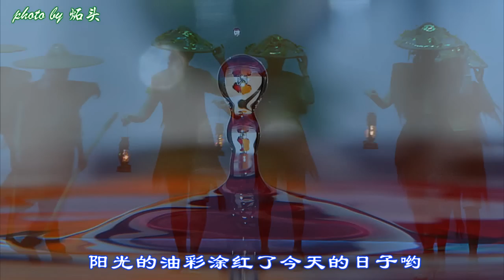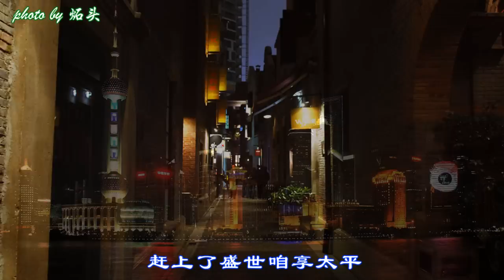me singing 好日子, yuanyuan88 cover, 春节快乐！天天好日子！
This is a joyful song and a song to wish happy every day! I wish all my YouTube friends a Happy Chinese New Year. I recorded this song in a hurry at Chinese New Year Eve.

哎 开心的锣鼓敲出年年的喜庆
好看的舞蹈送来天天的欢腾
阳光的油彩涂红了今天的日子哟
生活的花朵是我们的笑容

哎今天是个好日子
心想的事儿都能成
今天是个好日子
打开了家门咱迎春风

哎门外的灯笼露出红红的光景
好听的歌儿传达浓浓的深情
月光的水彩涂亮明天的日子哟
美好的世界在我们的心中

哎明天又是好日子
千金的光阴不能等
明天又是好日子
赶上了盛世咱享太平
今天是个好日子
明天又是好日子
今天明天都是好日子

More of my songs：

me singing 我爱你塞北的雪, 谭晶版, cover by yuanyuan88 雪景 snow photography

me singing 我爱你塞北的雪英文版, yuanyuan88 cover, I Love You Pure and White Snow